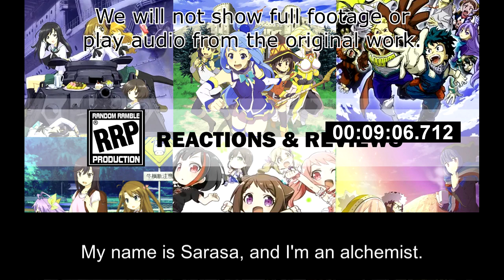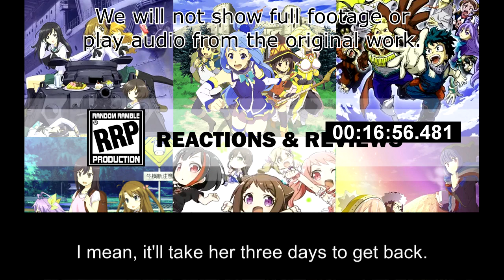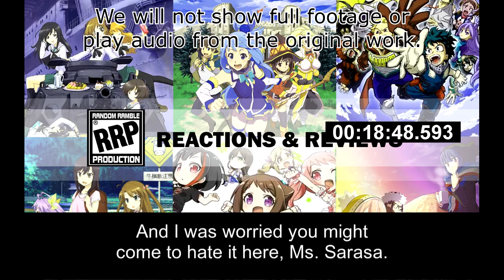[Live Reaction] Shinmai Renkin / Management of Novice Alchemist Ep2